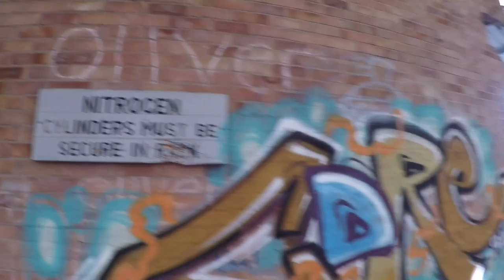Inside an Abandoned Ammunition Filling Factory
Today we're taking a look at a WWII Ammunition Filling Factory located in the West Midlands, UK.

It served a major role in WWII but since then has remained derelict, at some point BAE Systems took over the site and kept the majority of the buildings but sold off 13 hectares to HMP Service who have now constructed a prison on the remains of certain parts of the site.

At present the remaining site is up for disposal and planning permission has been sought to transform the site into a housing estate.